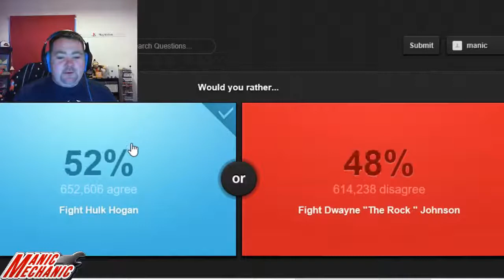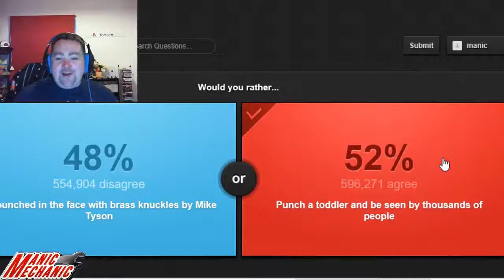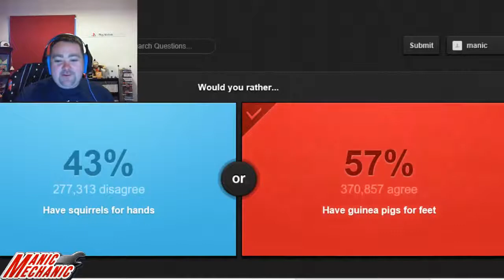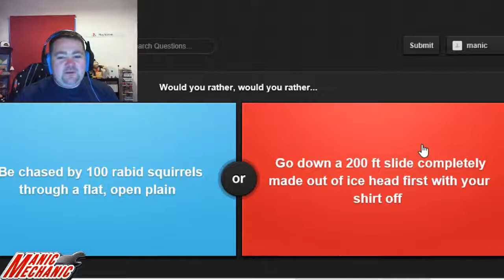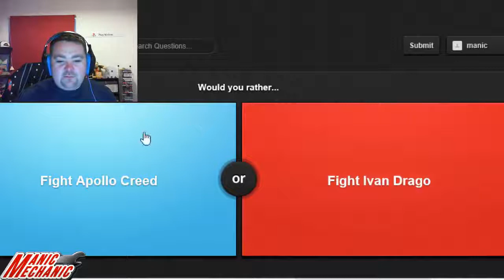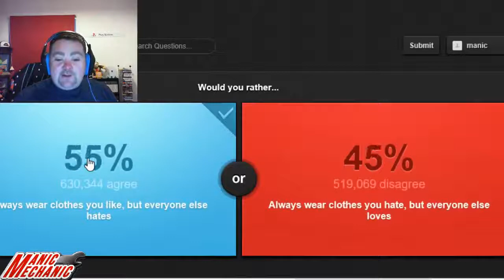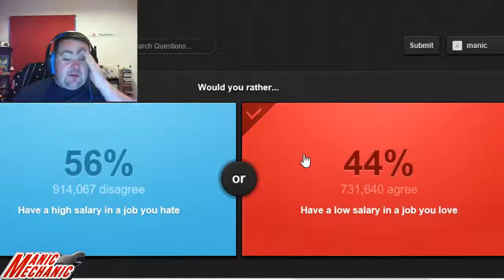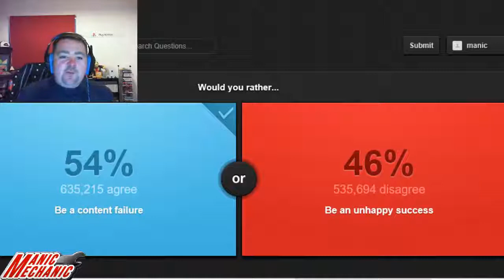would you rather fun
SOME OF THIS IS LIKE WTF!